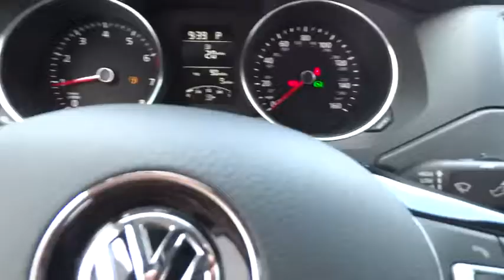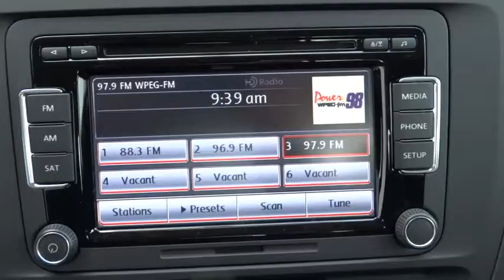2015 Volkswagen Jetta Concord, Charlotte, Gastonia, Matthews, Huntersville, NC V150211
2015 Volkswagen Jetta
2015 Volkswagen Jetta 4dr Auto 2.0L S w/Technology - Stock#: V150211 - VIN#: 3VW2K7AJ3FM243906

7500 Hendrick Auto Plaza NW

2.0L S w/Technology trim. Back-Up Camera, Bluetooth, iPod/MP3 Input, Overhead Airbag. Warranty 5 yrs/60k Miles - Drivetrain Warranty; AND MORE! KEY FEATURES INCLUDE: Back-Up Camera, iPod/MP3 Input, Bluetooth. MP3 Player, Keyless Entry, Steering Wheel Controls, Child Safety Locks, Heated Mirrors, Electronic Stability Control, Bucket Seats. VISIT US TODAY: We devote ourselves to helping and serving our customers to the best of our ability. It is our honor to have you come in to our dealership and drive the vehicle of your dreams home. Our goal is to offer the most modern and convenient access to up-to-date and accurate information, which our customers have come to expect and rely upon for all their automotive needs. Please confirm the accuracy of the included equipment by calling us prior to purchase.